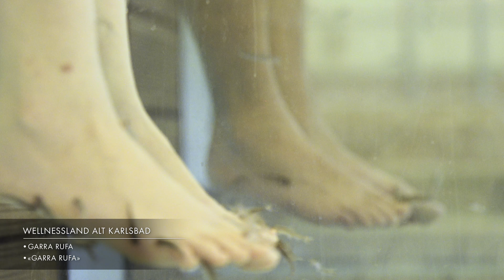Carlsbad Plaza - Garra Rufa (Doctor Fish)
Garra Rufa fish exclude secretions with healing effects from their mouths. Flocks of these small fish painlessly nibble on your feet and remove dead skin cells. The fish instinctively seek out these places, thus helping to eliminate redundant cells, which prevents skin infections. The fish also stimulate acupuncture points and thus help to regulate the nervous system, to relax the entire body and relieve fatigue.